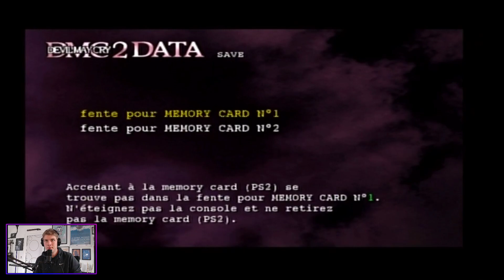Devil May Cry 2 (PS2) FR | Ep02 - Mission 12 Dante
A new longplay, Devil may cry 2 released in 2003.
The date for next will be published on my instagram account.